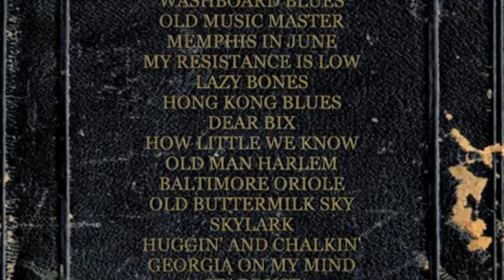Chris Ingham Quartet: Celebrating Hoagy Carmichael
A UK-based salute to the beloved American songwriter.